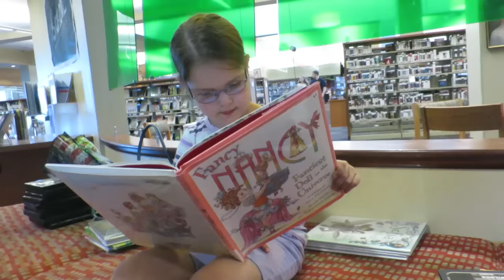👟SHOE SHOPPING!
Music Attribution: